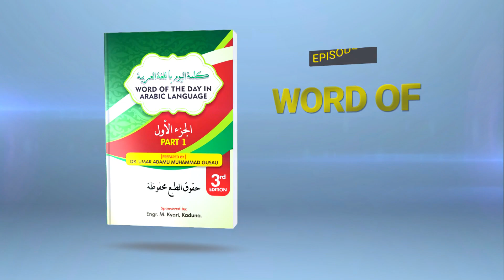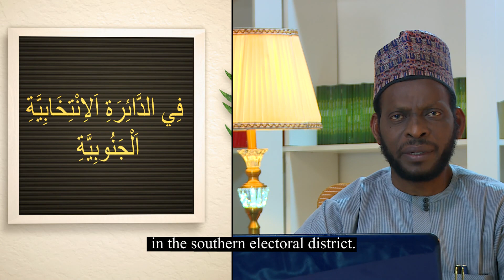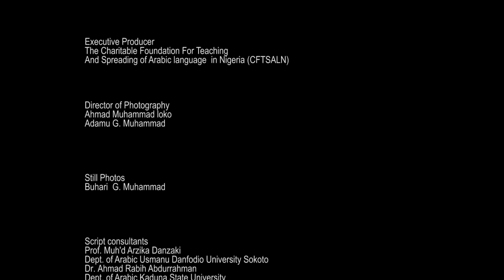WORD OF THE DAY Eps 26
Our word for today, describes election process.